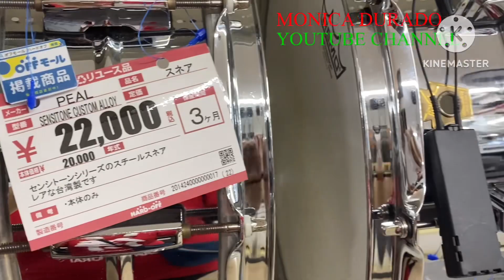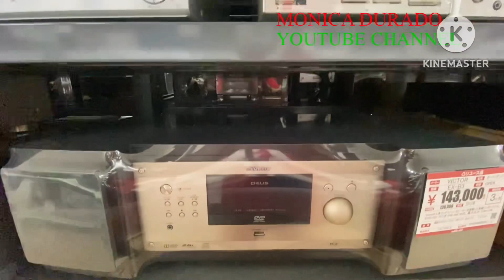HARD OFF JAPAN | RECYCLE STORE | Monica Durado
Hard off is a huge chain of second hand stores in Japan
and they are glorious .
Both have branches all over Japan.
They have great quality stuff and
also huge sections of Junk .

my youtube channel to see
more updates from me.
Thank you so much and